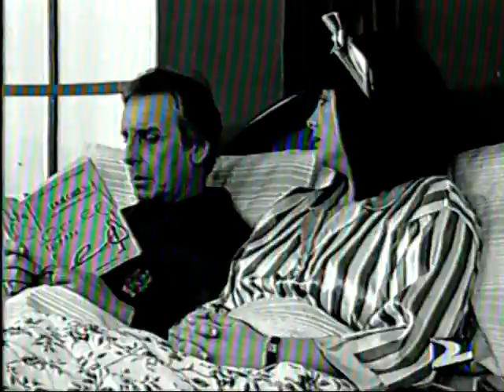Programa-La revista de los Viernes (1994) Canta Raul Lavie